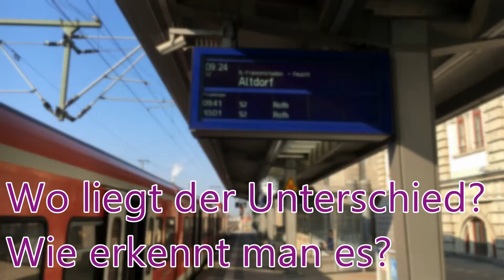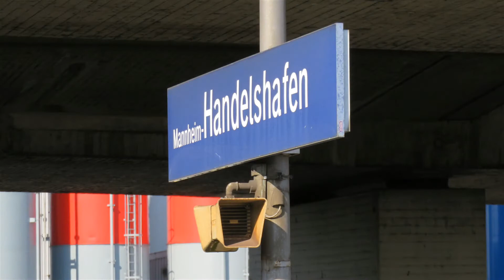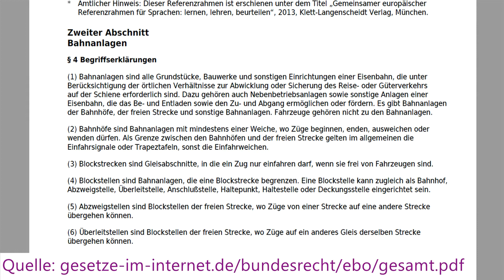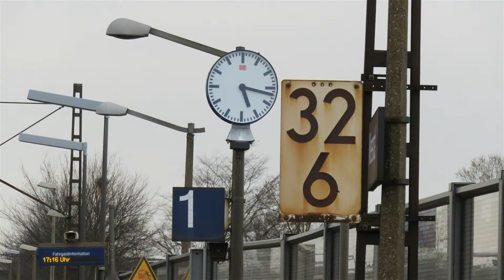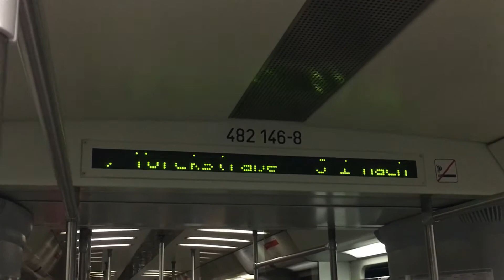EiF | Zügig erklärt - Bahnhof oder Haltepunkt?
Für den typischen Bahnkunden spielt es meist keine Rolle, ob er jetzt an einem Bahnhof oder Haltepunkt in den Zug einsteigt. Doch schon wenn mal SEV an der Strecke herrscht, machen sich die hier bestehenden Unterschiede bemerkbar. Was diese Unterschiede im einzelnen sind, wer diese festgelegt hat und warum, soll dieses Video erläutern.

Inhalt:
00:00 Einführung
01:20 Allgemeine Informationen
01:45 Umgangssprachliche Definition
02:00 Kriterien für einen Bahnhof
03:25 Kriterien für einen Haltepunktes
04:40 Betriebliche Definition (EBO)
05:25 Kriterien für einen Bahnhof
10:10 Beispiele für Bahnhöfe
12:30 Kriterien für einen Haltepunkt
13:40 Beispiele für Haltepunkte
14:30 Definition bei U-, Stadt- und Straßenbahnen (BOStrab)